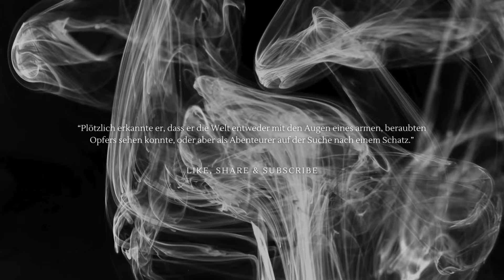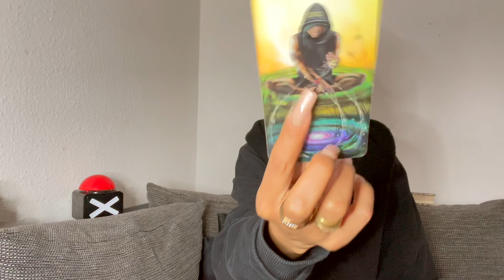ZWILLINGE ♊️ ENDE OFFEN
* Bitte beachte, dass nicht jede Legung auf dich zutreffen wird und DAS IST OKAY! Nimm das, was zutrifft und lasse den Rest für jemand anderen, schaue einfach bei einem anderen Reader vorbei oder höre einfach mal nach Innen.. vllt findet sich da die Antwort auf deine Frage. All is wellÄ